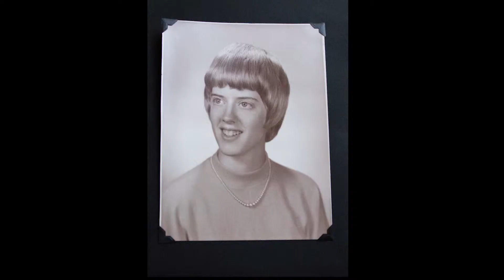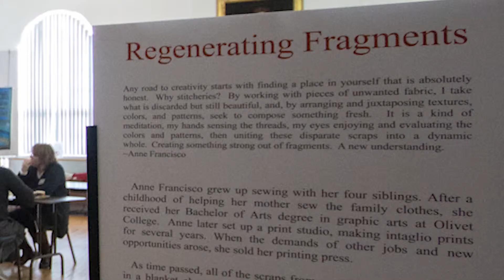The Healing of An Art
Anne Francisco is a local artist of Keene, New Hampshire.
She makes quilts reusing materials without using a machine.
Here she shares her journey of healing through the art of Quilting.
Multimedia Journalism
Spring Semester 2019
Keene State College